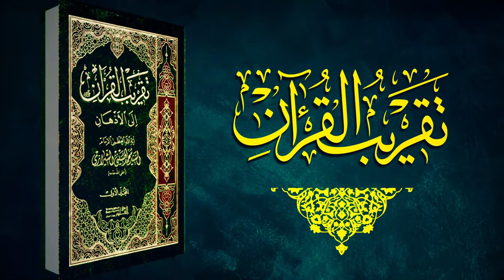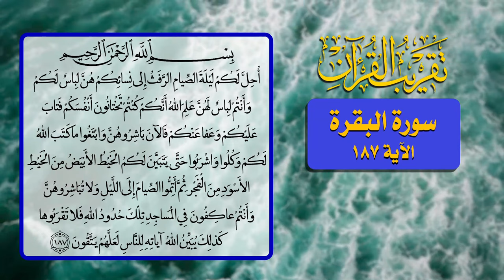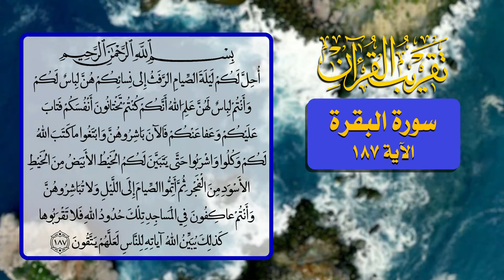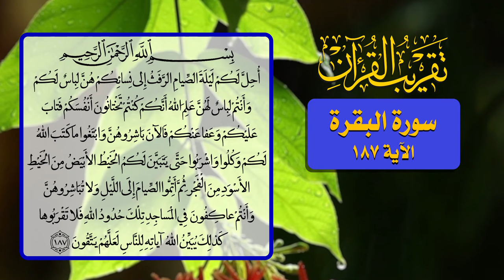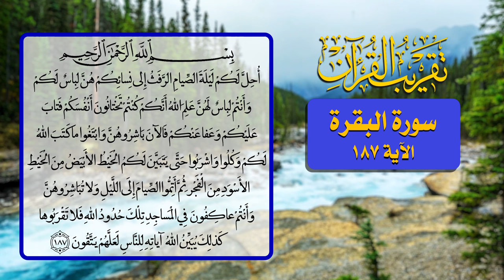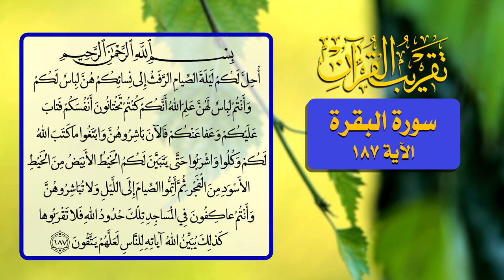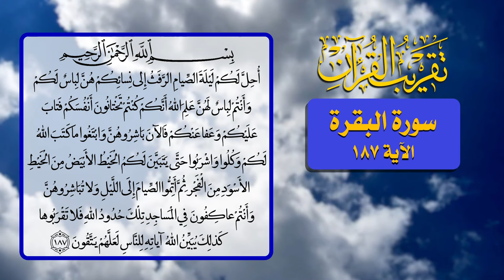97- تقريب القرآن - سورة البقرة الآية 187 - السيد مهدي الحسيني الشيرازي